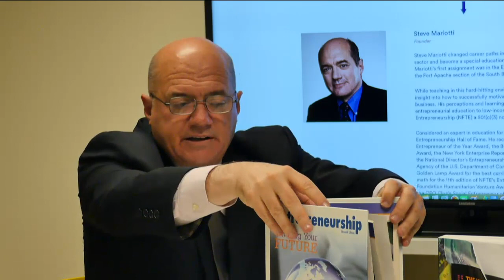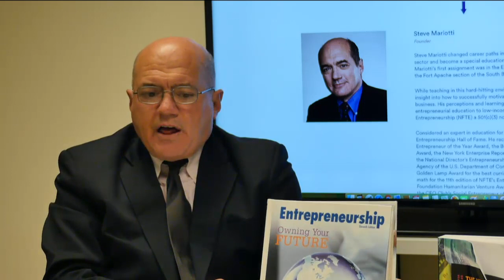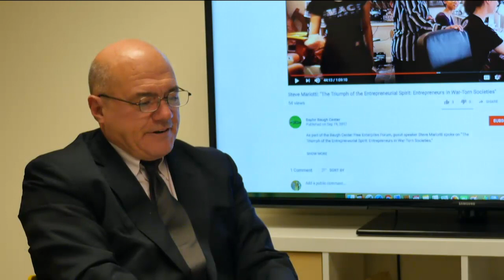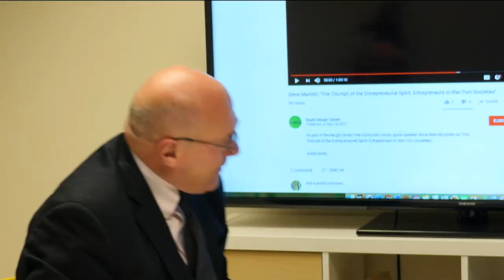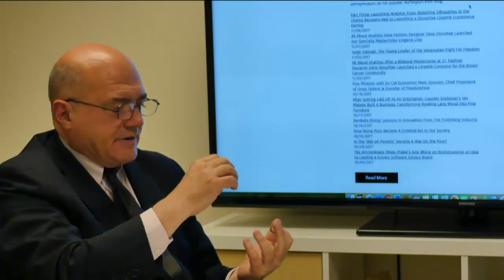A-Interview | Steve Mariotti interview Chinese Entrepreneur in America with Kathy Luu and Larry La